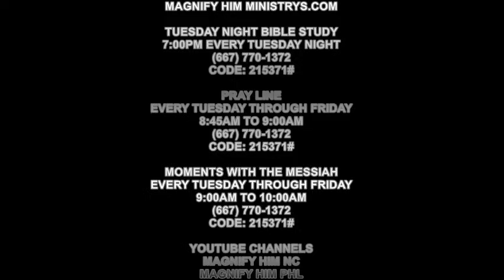JESUS PUBLIC MINISTRY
The lord Is Working Song 0:20. Introduction to Video 1:15. Jesus Public Ministry Lesson 3:50. Walk in the Footsteps of Jesus. Matthew 4:23-25 Explored" Step into the historical context of Jesus' ministry and divine mission, walk in his footsteps through the verses of Matthew 4:23-25. Uncover the lessons that can be gleaned from his miraculous healing and life-changing Teaching and preaching. Delve into the impact of his ministry on the lives of those who encountered him and be inspired to emulate his teachings to deepen your faith and understanding in your own life, through this immersive video experience.

MAGNIFY HIM MINISTRIES WORLDWIDE CALL IN LINE:

TUESDAY NIGHT BIBLE STUDY:
EVERY TUESDAY NIGHT  7: OOPM - 8: OOPM EST
(667) 77O-1372    (DIAL IN CODE) 215371#

NEED PRAYER?
CALL IN PRAY LINE:  TUESDAY THROUGH FRIDAY 8:45AM - 9: OOAM EST

MOMENTS WITH THE MESSIAH:  TUESDAY THROUGH FRIDAY  9: OOAM - 1O: OOAM EST

Note: You May Have to Place Your Phone on Mute to Help Cut Down on Line Feedback.